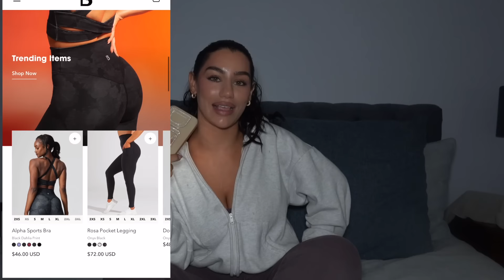I stopped trying to be thick *and you should too*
Best selling 8 week guides ↓
1:1 Coaching ↓